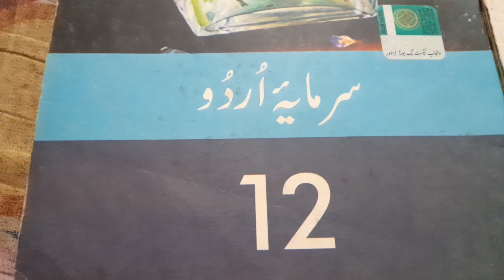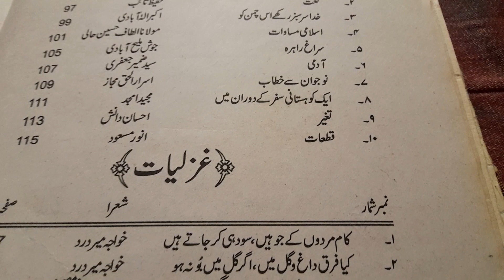Urdu book review|intermediate part 2